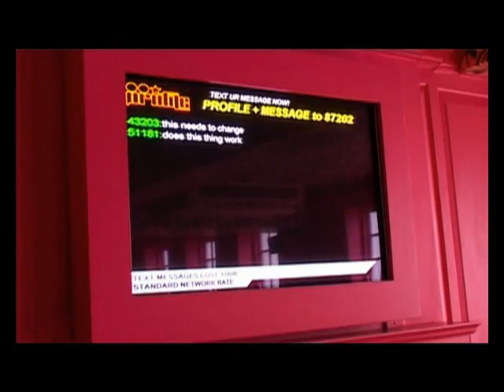Profile Bar (Soho, London)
TV Presenter, Kasheik Paisley,  takes a peek at the new hottest bar in Soho, called Profile!

56 Frith Street London W1D 3JG

Owned by GaydarRadio